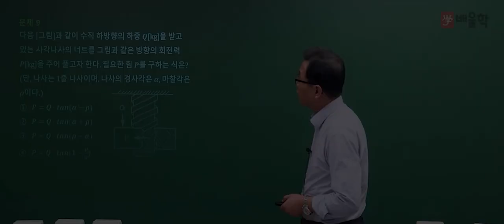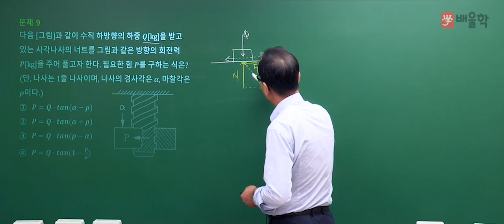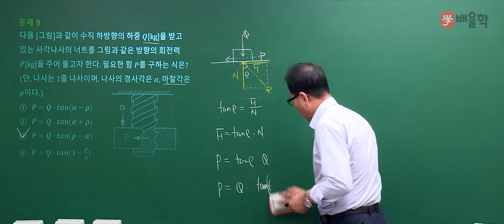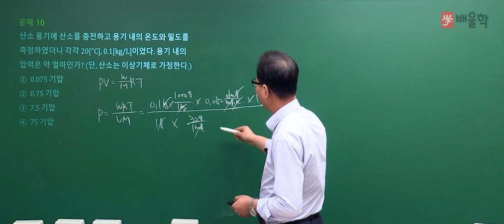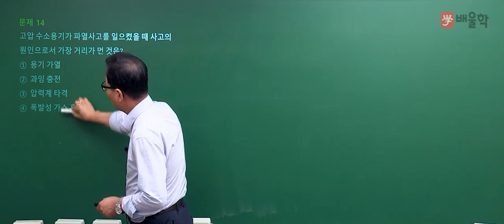[가스기능장 필기] 2017년 61회 필기 기출 풀이 2 - 허판효 교수님